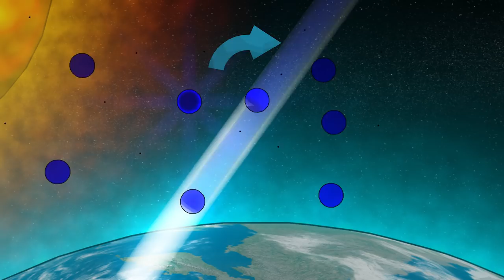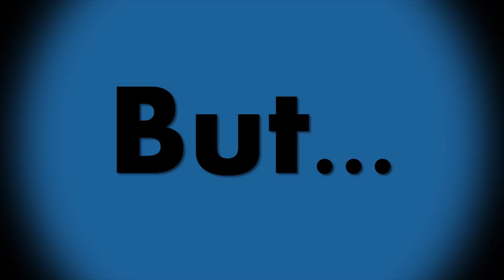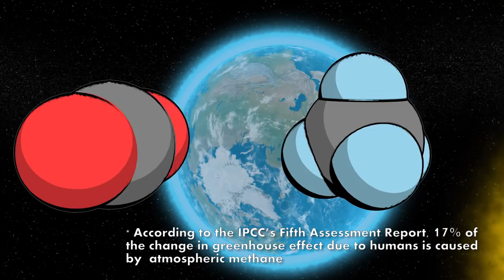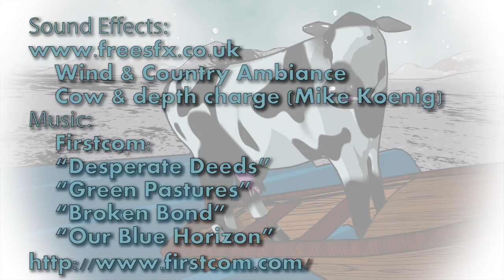Science Action: What's the unique role of methane in climate change?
1st Place SA2 "Science Mechanic" prize & Popular Vote tie: Learn about the unique contribution of methane to climate change and the even more unusual natural sources of this greenhouse gas. Produced by Team Quagga: Thomas Beauchemin, Lulu Chen, Erik Massenzio, and John Morone.